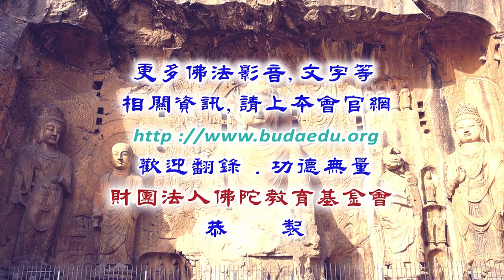《大乘起信論》導讀--第019集/旭因法師主講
《大乘起信論》導讀 (已圓滿--共34集)
主講者：旭因法師
啟講日期：2022年11月25日
演講地點：本會地下室教室(一)